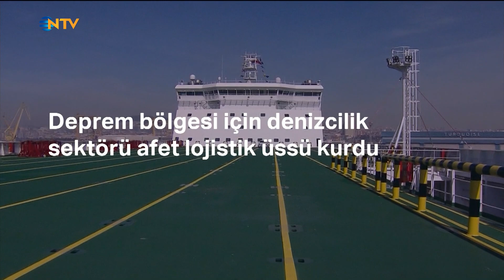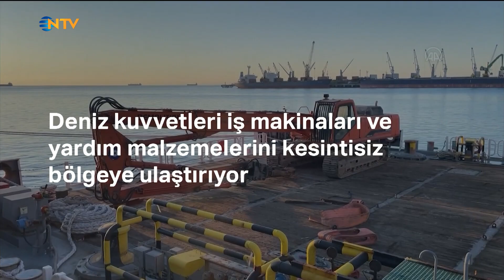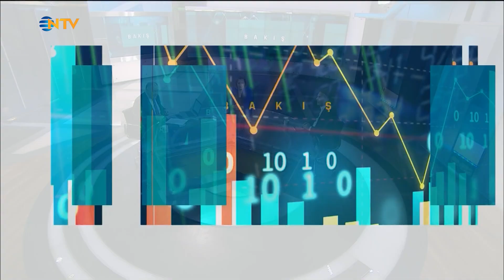Bakış 8 Mart 2023 - Ufuk Teker, Nildeniz Sütçü Şen